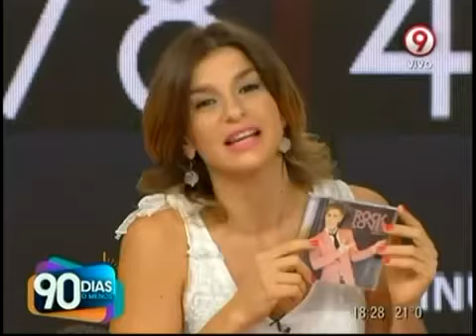90 días o menos: Recital de Cae en vivo